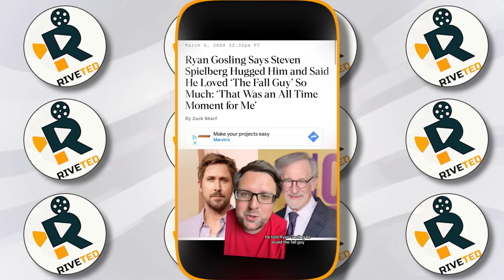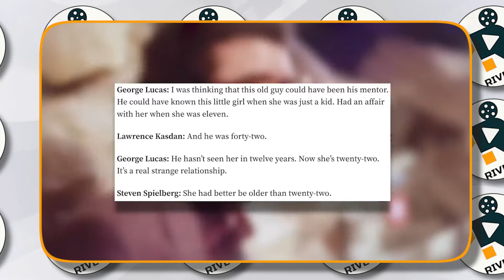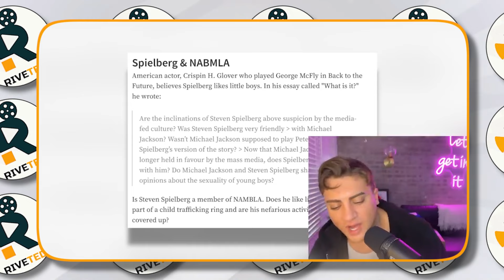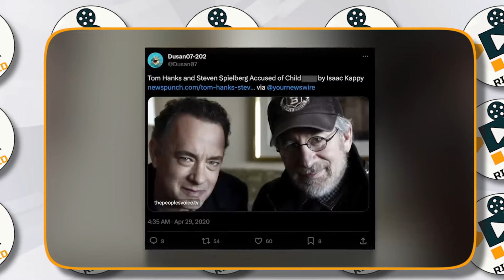Joe Rogan ENDS Steven Spielberg With HORRIFYING New Details!?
Joe Rogan recently revealed shocking new details about Steven Spielberg that have stunned fans. The revelations, which are causing a stir, delve into aspects of Spielberg's career and personal life that many were unaware of. This has ignited intense discussions online, as Rogan's insights challenge the public's perception of the iconic filmmaker.

Neil deGrasse Tyson and Joe Rogan recently engaged in a conversation about Steven Spielberg, films, and the concept of aliens. During their discussion, Tyson recounted an encounter with Spielberg, during which he learned about Spielberg's creative vision for E.T. Tyson explained that Spielberg imagined E.T. as a vegetable rather than an animal.

Steven Spielberg has achieved immense fame throughout his career, thanks to his hard work and dedication to filmmaking. Known for his relentless drive and productivity, he has consistently delivered iconic films that have shaped the industry. While many recognize his impressive achievements, there’s also a less visible side to his success that remains the subject of speculation.